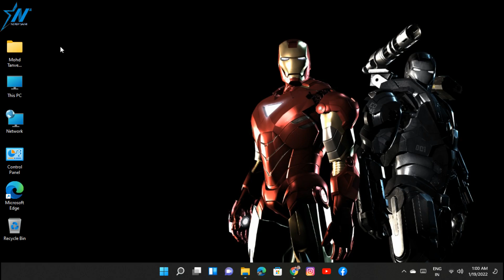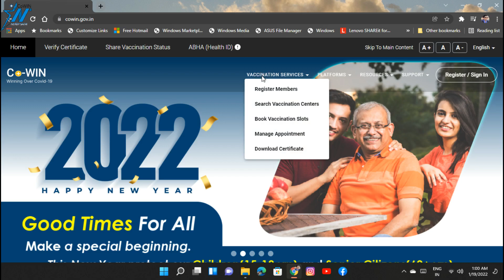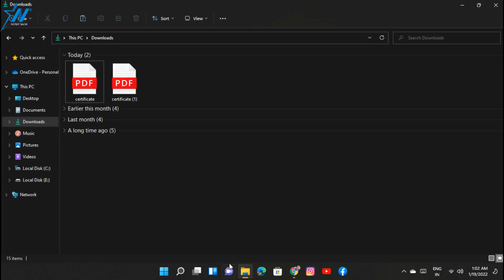How To Download Covid-19 Vaccination Certificate | Corona Vaccine Certificate Download | India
Doston is video me maine bataya hai ki kaise aap bilkul easily Covid-19 Vaccination Certificate ko download kar sakte hain. Isi method ke through Vaccination Certificate ko aap apne Smart Phone se bhi easily Download kar sakte hain. Vaccination Certificate Download karne ka link mai apko is video ke description de raha hun to video ko last tak dekhen.

Watch the video till the end and learn easily.

It's motivates me to create more contents.

Topics Covered:-
How to download corona vaccine certificate in india